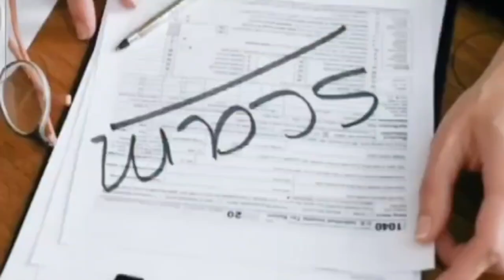Paano makaiwas sa mga scammer !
Alert Scam